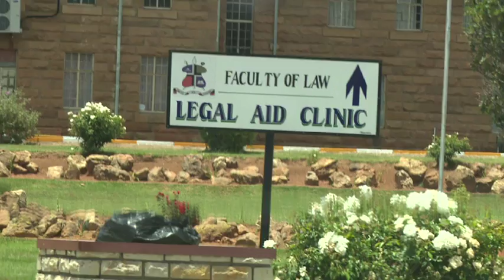NUL e ntlafatsa mokhoa ho etsa likopo tsa sekolo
National University of Lesotho e ntlafatsa mokhoa ho etsa  likopo tsa sekolo ka ts'ebeliso ea marang-rang.
National University of Lesotho enhances it application and admission operations by introducing online application process